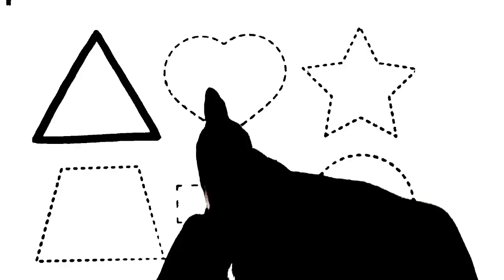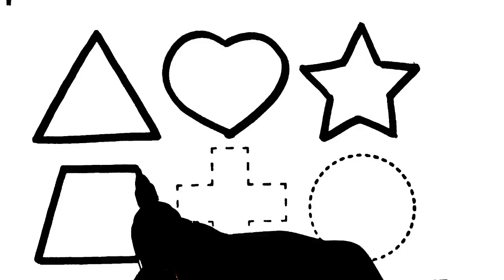Shapes, Shapes drawing for kids and toddlers, Learn 2D shapes and colors